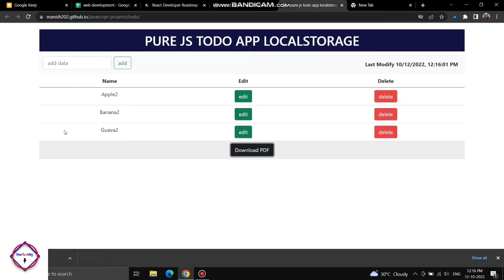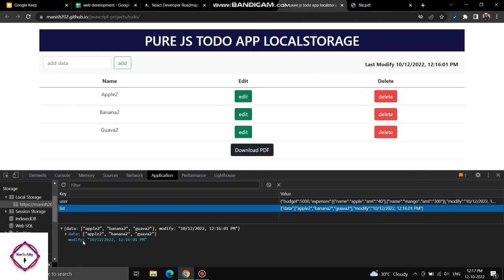Create Javascript Todo List App Using HTML CSS Localstorage With Source Code By NonTechBg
Hey Developers |
In This Video As You Can See I Have Been Developed Javascript Todo List App With Localstorage Using HTML CSS |
Javascript todo list app |
javascript todo app tutorial |
javascript methods |